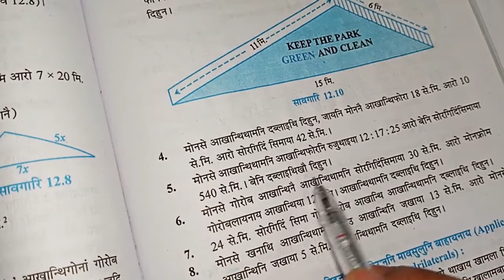Chapter-12 Class-9 Mathematics Question 5 Heron's Formula.